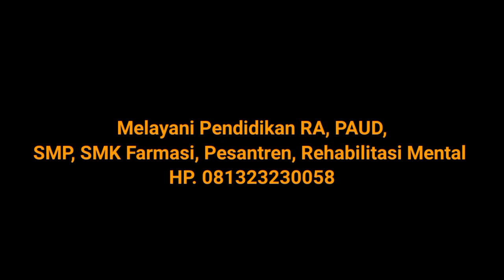PANGANDARAN JIKA BANJIR SEPERTI INI || Rabu, 26/10/2022